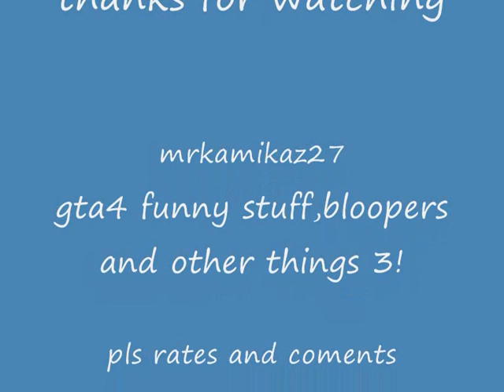gta4 funny stuff,bloopers and other things 3!